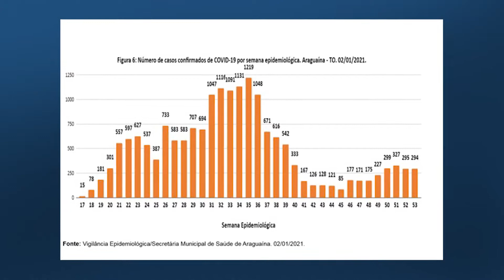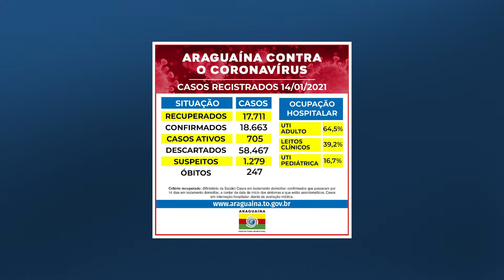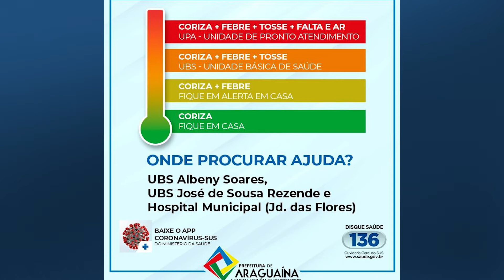Aumento do número de casos de covid 19 em Araguaína !